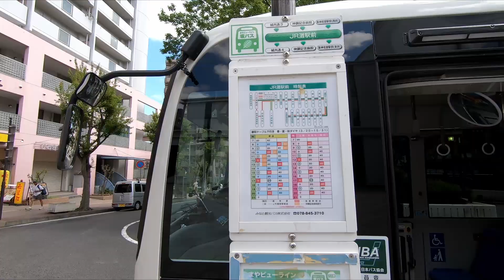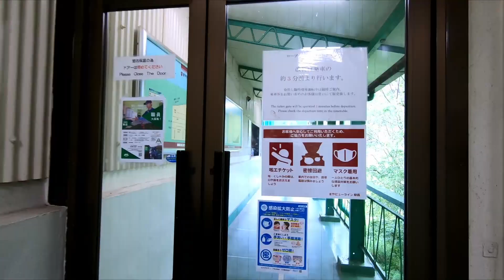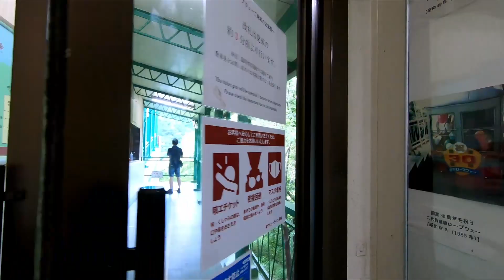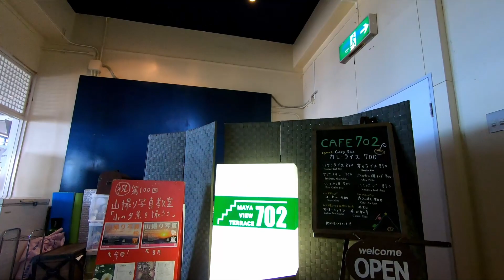【神戸子育てvlog】坂バス経由 摩耶山掬星台 と 芦屋花火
子どもたちを連れて、夜の#摩耶山 掬星台 へ。JR灘駅南の坂バス乗り場から まやビューライン を利用して展望台まで移動しました。星の駅にある CAFE702さんは見晴らしが良いのでとてもおススメ。夜まで時間をつぶしてから 芦屋サマーカーニバル の打ち上げ花火を見ました。小さいお子さん連れは少なく、望遠カメラで花火を狙う方とカップルで展望台はいっぱいになっていました。標高が高いと蚊がいないのは、うれしいですね。

ただ、花火は子供を連れて行っても楽しめないかも　おススメ度は★★☆☆☆

まやビューラインの情報はこちらから